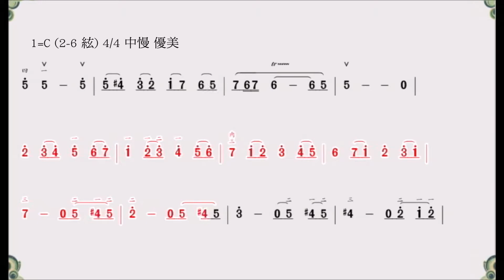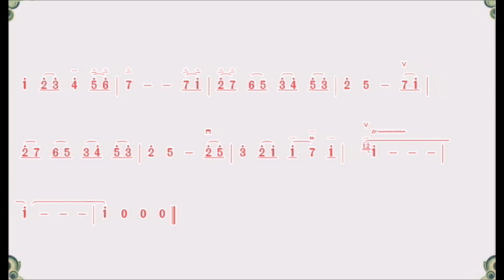四季—冬(二有伴奏音樂)[麥法基制作]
安东尼奥•维瓦尔第（Antonio Vivaldi,约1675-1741）
巴洛克时期意大利著名的作曲家、小提琴家。自幼学习小提琴与作曲，1714年起任威尼斯贫女音乐学校教师及乐长。除作有大量由一把小提琴及乐队来演奏的小提琴协奏曲外，尚作有不少用两至四把小提琴或木管乐器来演奏的协奏曲和实为管弦乐重奏曲的大等，以富于民间色彩和生活气息著称。他的音乐天才启迪了后来的巴罗克大音乐家，尤其是他丰富的作品和新颖的、科学的歌剧创作方法，刺激了现代意大利作曲家的好奇心。
小提琴協奏曲《四季》作品大約作於1725年，是維瓦爾第大約五十歲時發表並獻給波希米亞伯爵W.馮.莫爾津的一套大型作品《和聲與創意的嘗試》共十二部協奏曲的第一號到第四號，合稱《四季》。
《冬》描寫人們走在冰上滑稽的姿態，以及由爐旁眺望窗外雪景等景象，其中第二樂章非常出名，曾被改編為輕音樂而廣為流傳。